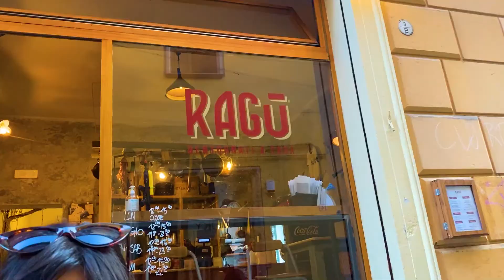BOLOGNA tra SEGRETI e CIBO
Bolo Bolo Bologna